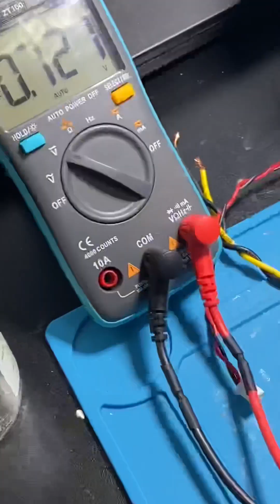Quá trình học viên học được 10 ngày sửa mạch loa onxy 5